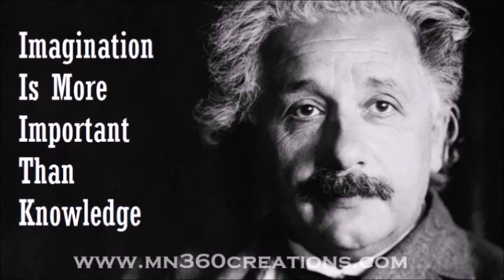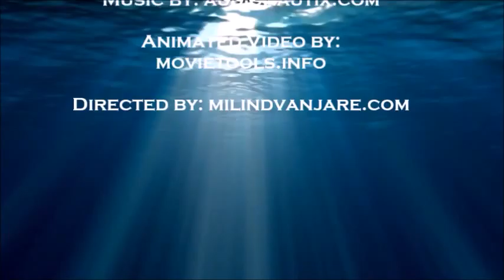Be Happy Now!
Gratitude is an art of painting an adversity into a lovely picture. ~Kak Sri